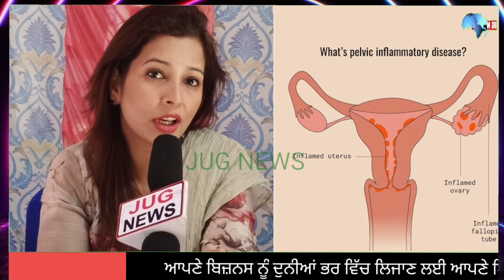ਜੇ ਆਪਣੀ ਮਾਂ ਭੈਣ ਨੂੰ ਪਿਆਰ ਕਰਦੇ ਹੋ ਤਾਂ ਇਹ ਵੀਡੀਓ ਉਨ੍ਹਾਂ ਲਈ ਬਹੁਤ ਜ਼ਰੂਰੀ ਹੈ special video for ladies